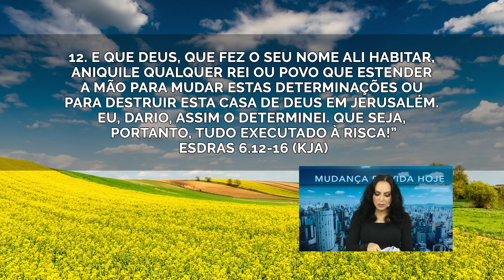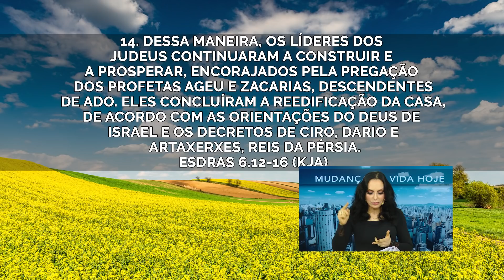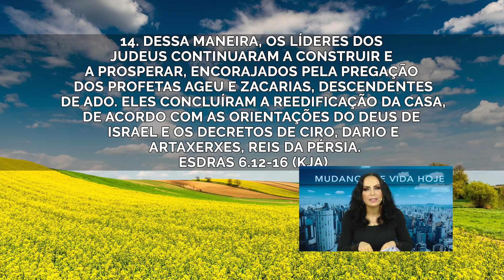Encorajado pela Palavra! || Mudança de Vida Hoje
01/10, Sexta
Ref.: Esdras 6.12-16

Decida ter a linguagem da fé. Creia, declare e tome posse de favor sobrenatural. Espere grandes coisas de Deus. Faça orações do tamanho de Deus! Ouse sonhar e sonhe alto! Precisamos crer que Deus está nos levando para um outro nível para nos fazer viver uma nova história. A Palavra tem o poder de mudar, não importa onde a pessoa está. Josué foi encorajado por Deus, recebeu orientações para meditar na Palavra dia e noite para ser bem sucedido. Podemos ler que Josué não deixou passar nada de tudo o que recebeu. Josué é um livro de conquistas, tem guerras, mas não fala de treinamento militar, foi uma batalha espiritual. Devemos ficar com a Palavra! José e Daniel foram escravos, mas subiram ao poder, eles creram, tomaram as decisões certas e não desviaram o olhar. Continuaram focados em Deus! Decida ser encorajado pela Palavra.

✝️  Seja um semeador na obra de Deus!